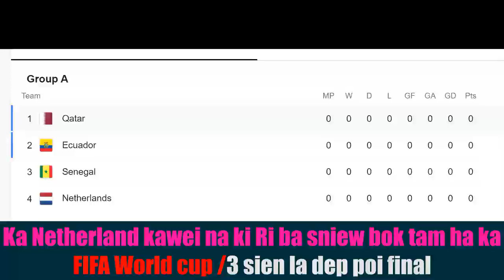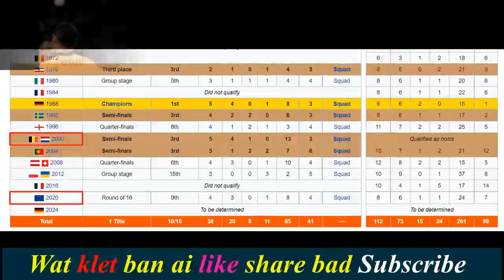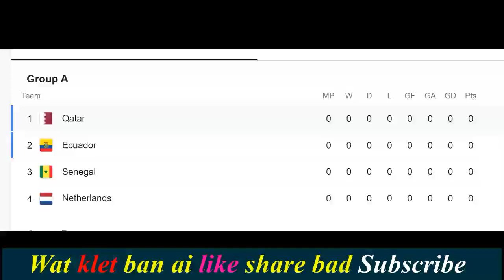Ka Netherlands kawei na ki Ri ba rung 5 sien sha ka simifinal hynrei ka long kaba sniew bok bha